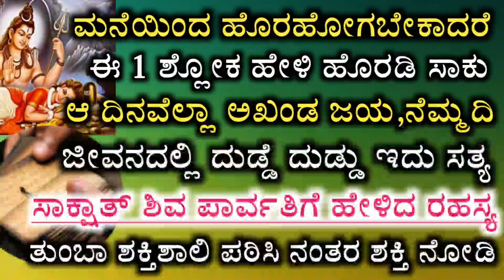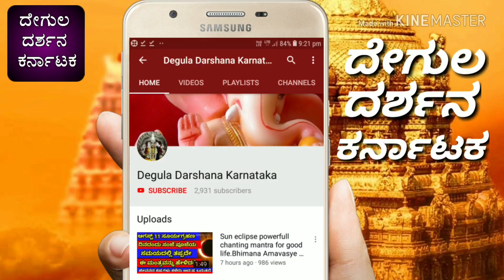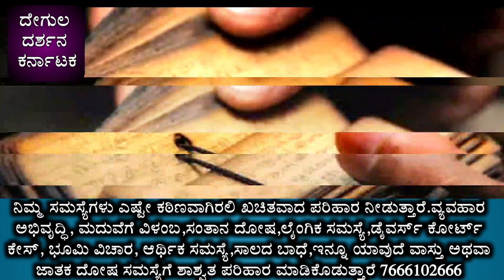ಮನೆಯಿಂದ ಹೊರಹೋಗಬೇಕಾದರೆ ಈ 1 ಶ್ಲೋಕ ಹೇಳಿ ಹೊರಡಿ‌ ಪವಾಡ ನೋಡಿ || Sri rama powerful shloka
Powerful sloka